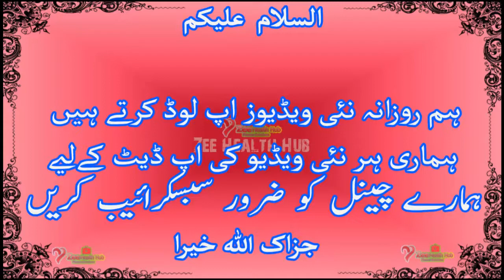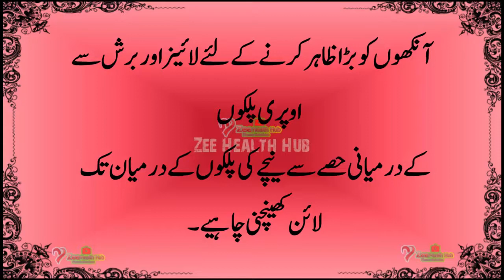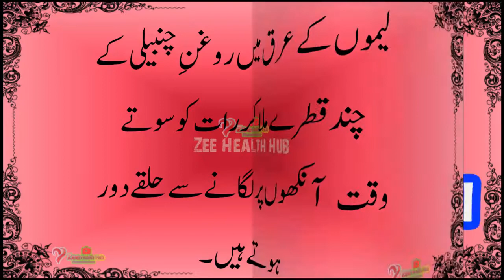Get Beautiful Attractive Eyes | Amazing Tips for Eyes Beauty | خوبصورت دلکش آنکھیں